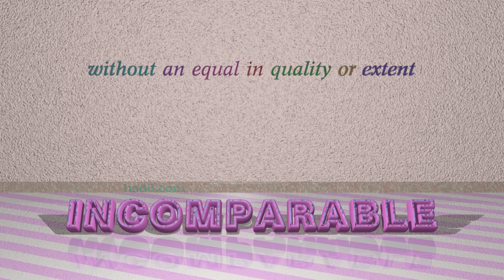transcendent - 6 adjectives which are synonym of transcendent (sentence examples)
This video examines transcendent as an adjective. Here, 6 adjectives, which have meanings similar to that of transcendent in standard English, are introduced through sentence examples. These synonyms help you to remember the meanings of this group of words for improving your vocabulary.